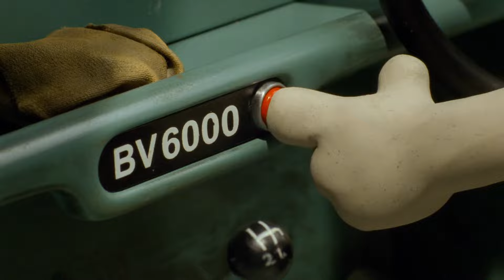The Rabbit Vacuum | Wallace & Gromit: The Curse of the Were-Rabbit (2005) | Family Flicks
At Tottingham Hall, Wallace (Peter Sallis) and Gromit use the BV6000 rabbit vacuum to suck up all the rabbits—and unexpectedly capture Lord Victor Quartermain (Ralph Fiennes) too.

Wallace & Gromit: The Curse of the Were-Rabbit (2005): Academy Award®- winner for "Best Animated Feature" (2006), Wallace & Gromit: The Curse of the Were-Rabbit is a delightful adventure. Daffy, cheese-loving inventor Wallace and his faithful dog Gromit become heroes in stopping a crime spree. They learn that a giant, fuzzy creature is stealing the town's produce and the not-completely-dynamic duo set out to capture the beast and save the day.